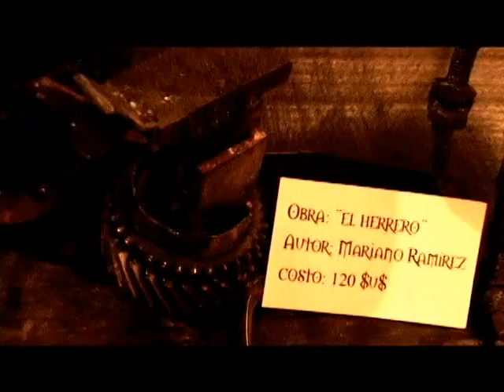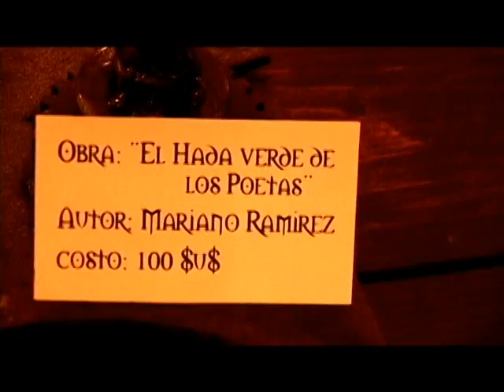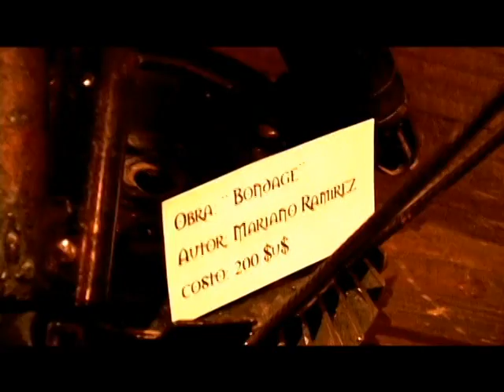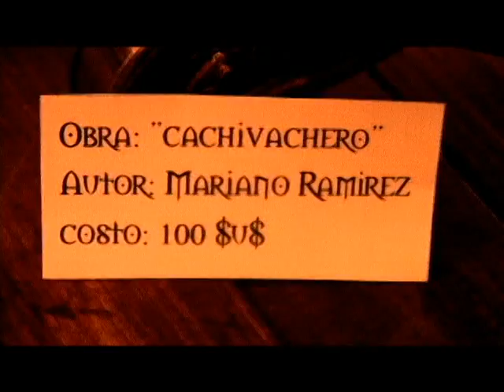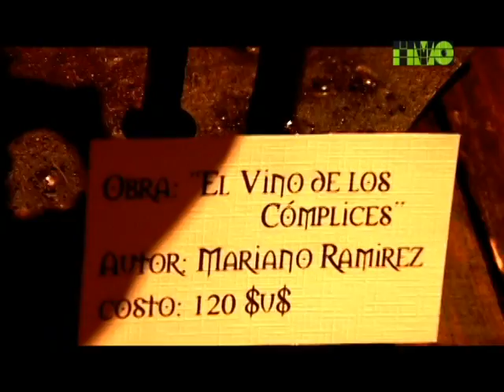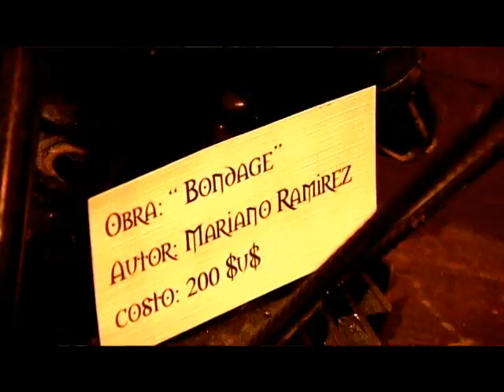La noche de los duendes arte en metal de mario ramirez